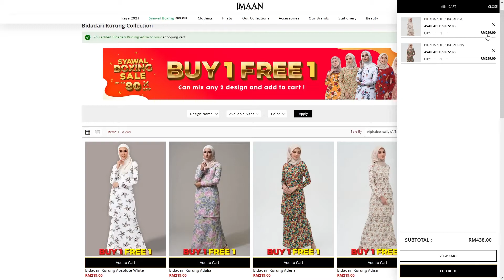SYAWAL BOXING SALE ON ONLINE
Siapa yang tak dapat singgah ke butik tu sebab PKP, korang jangan sedih2 tauuu. Sebab korang boleh juga purchase melalui website kita. Lagi senang dan cepat 😉

Syawal Boxing Sale pun available di Kita buat postage daily dari hari Isnin hingga Jumaat. So cepat2 order sekarang gaisss kalau nak cepat sampai 🤩🛍